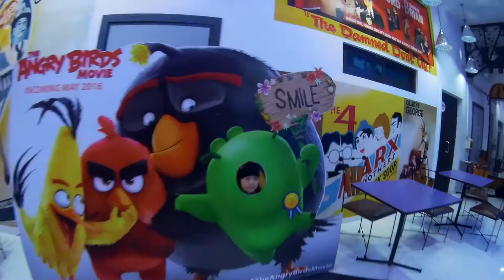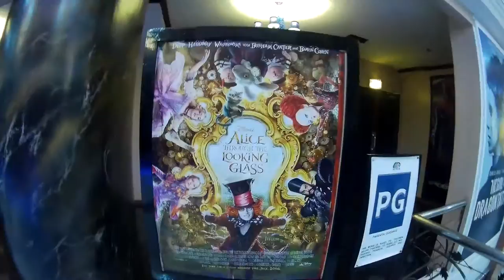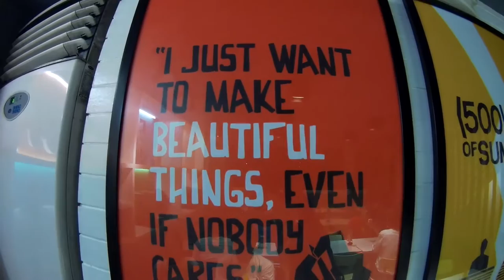Snappy Wanderlust VLOG #1: Alice Through the Looking Glass, and dinner at Bigg's Diner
Watched a movie at A. Bichara, Silverscreen, and ate dinner at Bigg's Diner. (Legazpi City)